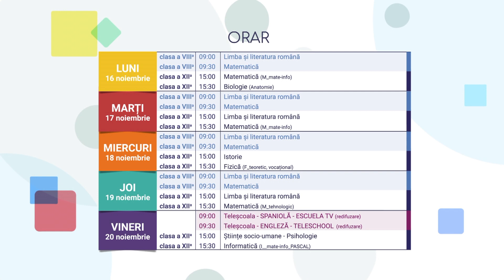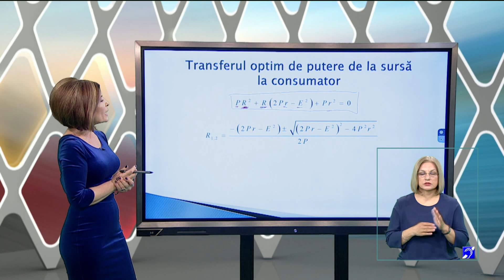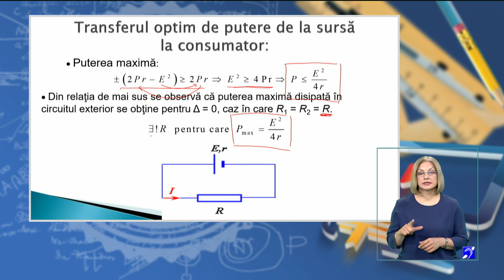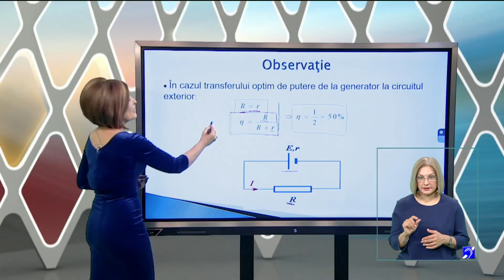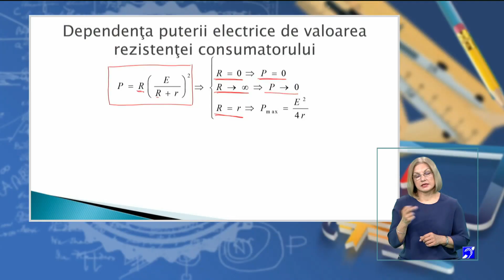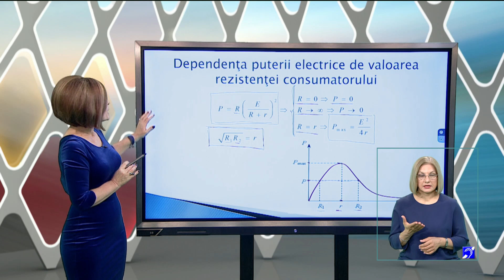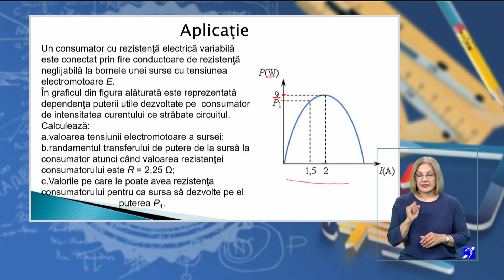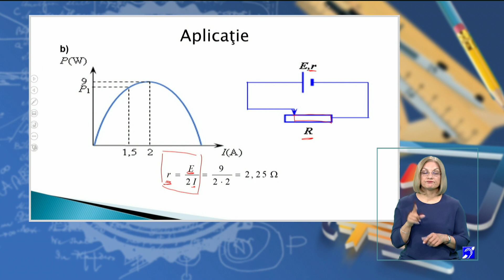TeleŞcoala: Fizică clasa a XII-a – Transferul optim de putere într-un circuit electric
Ediţia din 18 noiembrie a emisiunii TeleŞcoala, difuzată pe TVR2, în care Ioana Stoica ne-a propus recapitularea cu tema Transferul optim de putere într-un circuit electric.